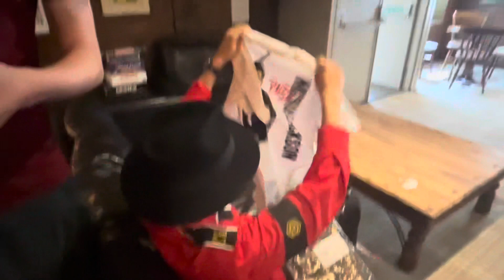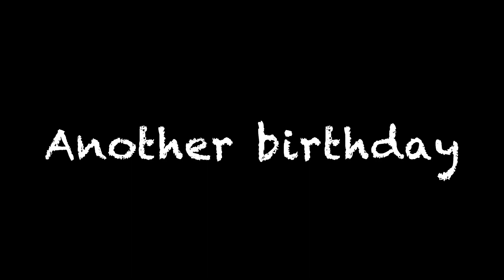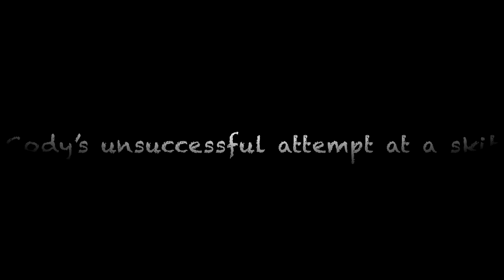044: 2 Birthdays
O44 of 400

In this episode we see both mine and Cody’s birthdays.

Callum and Riley’s birthdays also happened in those days but I didn’t film enough there.

The first clip in the video is a tiny bit of what I got from Riley’s.